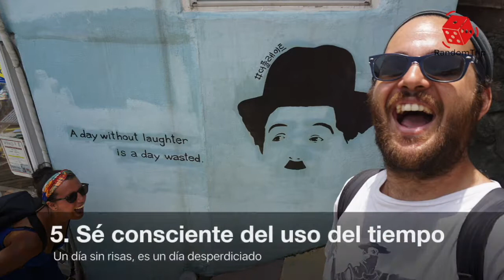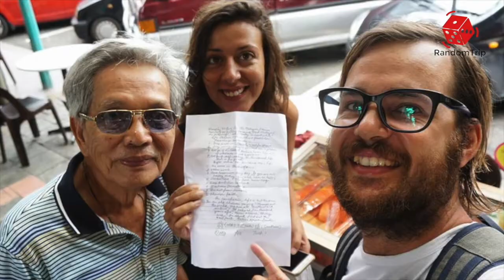Cómo vivir la vida: los 15 principios que Mr Ong nos enseñó en Kuching (Borneo, Malasia)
Durante el mes que vivimos en Kuching, una mañana, mientras charlábamos y comprábamos nuestra fruta en el puesto callejero al que íbamos todos los días, se nos acercó un señor.

Quería saber de dónde éramos y qué hacíamos por allí. Lo que empezó por una charla como tantas otras, resultó ser una realmente especial que no olvidaremos.

Nos contó los principios por los que lleva muchos años rigiendo su vida y los que hacen que esté así de estupendo a los casi 90 años de edad.

A nosotrxs nos regaló la mejor forma de empezar el día así que los compartimos con vosotrxs esperando regalaros la mejor forma de empezar la semana. Estos son los principios que nos regaló con sus palabras, dichas y escritas, para que nos acompañen siempre. 😍

"1. Despréndete de las pretensiones. No intentes ser alguien que no eres.
2. Abandona las preocupaciones. La preocupación es la enemiga de la tranquilidad espiritual.
3. Aléjate de la tristeza. Prioriza lo mejor que te regala el mundo cada día.
4. Cambia la avaricia por la simplicidad. Si necesitas menos para ser feliz, serás una persona menos insatisfecha.
5. Sé consciente del uso del tiempo.
6. Valora lo que haces.
7. Busca la felicidad hoy. Si no eres feliz HOY, difícilmente lo serás algún día.
8. Rodéate de amor. El amor nunca está sobrevalorado.
9. Controla tu ambición. Que tus valores hablen siempre más alto que tu ambición.
10. Abraza la amistad. Cuídala.
11. No temas perdonar.
12. Ten fe. En lo que quieras, en lo que creas, pero tenla.
13. Nunca asumas, pregunta SIEMPRE.
14. No creas en verdades absolutas.
15. Las acciones hablan más alto que las palabras.
Resumiendo, la vida es amabilidad. Según un antiguo dicho chino "alrededor del mundo somos todos hermanos y hermanas". El eco de este dicho se hace escuchar hace millones de años. Respétalo."